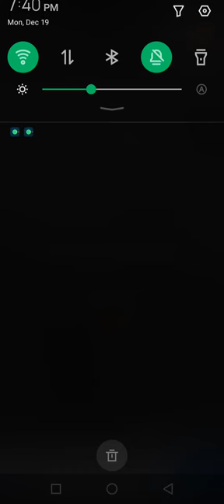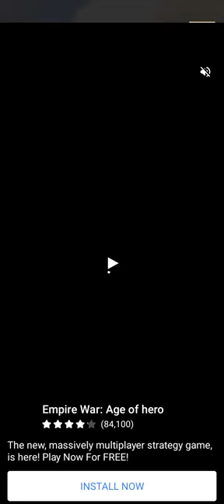Sniper Attack 3D shooting GamePlay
Sniper Attack 3D GamePlay Offline Android.
Description.
muhammadabdulghani

About Game.
Sniper Attack 3D is the most fun and easy to play of the sniper games equipped with great graphics created ever. It is a kind of battlefield game in which you can destroy enemy targets with a bunch of amazing sniper 3-d assassin guns and rifles. Are you ready for this action to be the master of shooter games?

You will find yourself in a wonderful adventure of war games, gun games and army games as you have seen in movies like Enemy at the Gate or American Sniper. You will experience various conflict areas and scenarios, such as the hostage crisis in front of a bank raided by robbers, the capture of a military base by militants. You are lucky to find the best of the sniper games on this battlefield.
HashTags.
Keywords.
3 km sniper shot,
g sniper,
360 sniper shot,
sniper 8x scope,
i sniper,
k sniper gun shooting,
army sniper shooting,
sniper attacked ranni la casa official,
t sniper,
v sniper,
w sniper,
x sniper,
z sniper,
1000m sniper shot,
4 sniper,
5 sniper